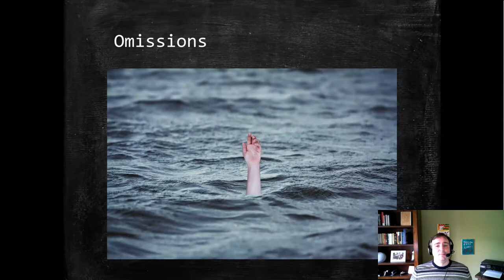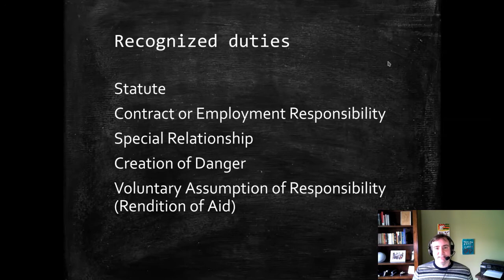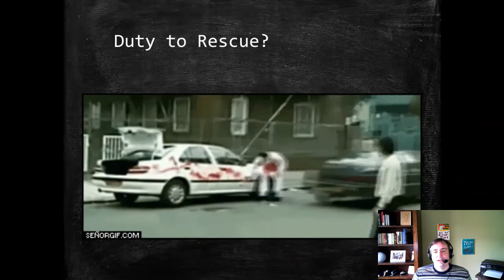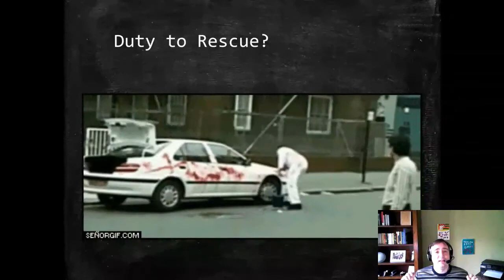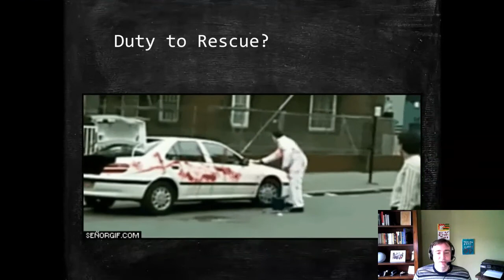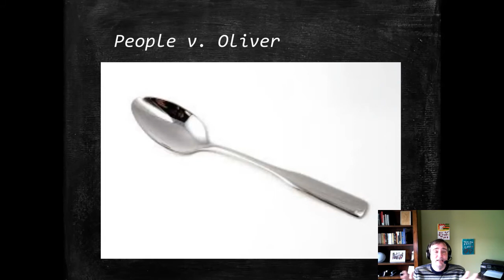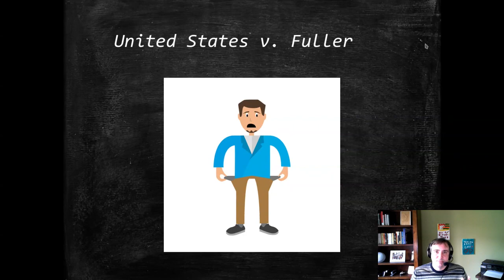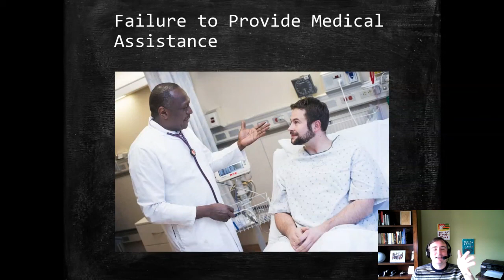Criminal Law: Omissions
Discusses modern doctrine regarding crimes by omission.